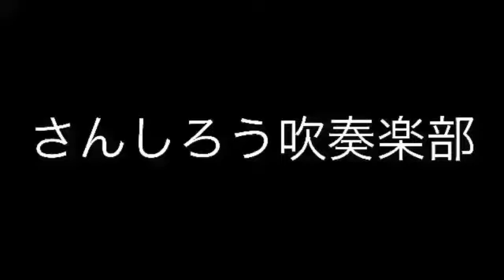【毎日吹奏楽部あるある動画２３４日目】《金管打楽器アンサンブルを略すと》